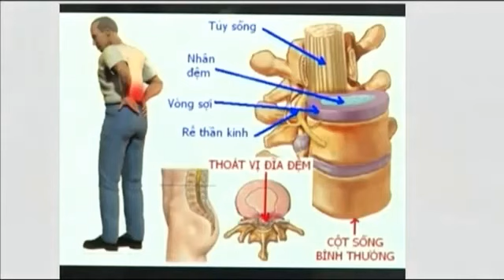Nhận biết thoát vị đĩa đệm cột sống cổ và biến chứng của bệnh này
Khi bị thoát vị đĩa đệm cột sống cổ, người bệnh sẽ cảm thấy đau nhức vùng cổ, vai, gáy kèm theo đó là tê bì hoặc mất cảm giác bàn tay, cổ tay...Tình trạng đau kéo dài có thể tăng nặng khiến người bệnh khó cử động, mệt mỏi ảnh hưởng đến công việc và cuộc sống. Nếu không điều trị kịp thời và dứt điểm, người bệnh sẽ gặp những biến chứng khôn lường về sau. Việc khám, điều trị nên tiến hành ở những bệnh viện uy tín.